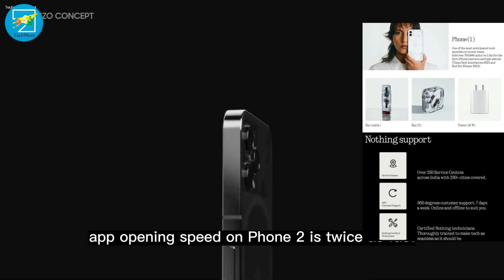Nothing phone 2 specs review in tamil | launching date | price | tamiltechmozo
nothing phone 2 review in tamil
full nothing specificatios